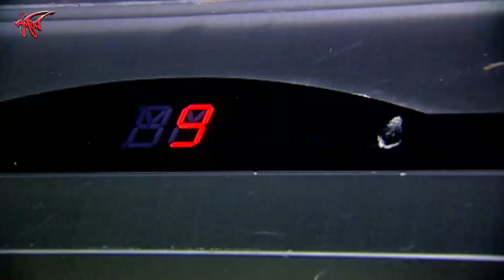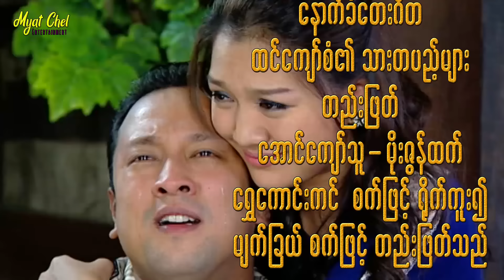နှုတ်၍ မရသောမြား Unremovable arrow ခန့်စည်သူ၊ ကောင်းပြည့်၊ သက်မွန်မြင့်၊ သတ္တိ၊ ရှက်တယ်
နှုတ်၍ မရသောမြား
Unremovable arrow
မေတ္တာဖွဲ့ အချစ် ဇာတ်ကား
ခန့်စည်သူ၊ ကောင်းပြည့်၊ သက်မွန်မြင့်၊ သတ္တိ၊ ရှက်တယ်
ဝတ္ထု - လွန်းထားထား (ဆေးတက္ကသိုလ်)
ဇာတ်ညွှန်း - နေစိုးသော်
    ကိုကျော်စွာသည် တူဖြစ်သူ ရောင်နီနှင့် ဖက်ရှင် ကုန်တိုက် တစ်ခုကို စပ်တူ ဖွင့်လှစ်ထား သည်။ ထည်ထည်ဝါသည် ကိုကျော်စွာတို့ ကုန်တိုက်ကို အလုပ်လာလျောက်သော နေ့တွင် ပျာယိပျာယာနှင့် ရောင်နီကို ခလုတ်တိုက်မိခဲ့သည်။ ရောင်နီက ကြည့်မရ ဖြစ်သွားခဲ့သည်။
    ကိုကျော်စွာသည် ရောင်နီ မကြိုက်နှစ်သက်သော ထည်ထည်ဝါကို အလုပ်ခန့်ခဲ့သည်။
ကုန်တိုက်တွင် ပစ္စည်းခိုးခံရသော ကိစ္စနှင့် ထည်ထည်ဝါကို ရောင်နီက အလုပ်ထုတ်လိုက် သည်။ ဖြစ်ရပ်အမှန်ကို သိရှိသောအခါ ထည်ထည်ဝါက အမှန်ဖြစ်နေ၍ ရောင်နီတို့က တောင်းပန်ပြီး ထည်ထည်ဝါကို အလုပ်ပြန်ဆင်းခိုင်းခဲ့သည်။
     ကိုကျော်စွာသည် ကုမ္ပဏီ ညစာ စားပွဲ လူပုံအလယ်တွင် ထည်ထည်ဝါကို လက်ထပ်ခွင့် တောင်းခံခဲ့ရာ အဆင့်အတန်း ကွာလွန်း၏ ထည်ထည်ဝါက ငြင်းပယ်လိုက်လေသည်။ ဘာ တွေ ဆက်ဖြစ်မလဲဆိုတာ နှုတ်၍ မရသော မြား ဇာတ်ကားလေးကို အားလပ်တဲ့အခါ ခံစား ကြည့်ပါ။

   မျက်ခြယ် ရုပ်ရှင်နှင့် ဗီဒီယို က တင်ဆက်ထားသော ဇာတ်ကားများကို ကြည့်ပြီးလို့ နှစ် သက်တယ်ဆိုရင် သူငယ်ချင်းတွေကို Share ပေးပါ။  Like ကလေးနှိပ်ပြီး Subscribe လုပ်ထားပါနော။ ခေါင်းလောင်းလေးကို နှိပ်ထားရင် အခုတင် အခုသိ အခုကြည့်ရတာ ပေါ့နော။ အားလပ်တဲ့အခါ Comment လေးတွေ လာရေးပေးပါ။ အားပေးသော ယဥ်ကျေး သော Comment လေးများအတွက် မျက်ခြယ်က ဂုဏ်ယူပါတယ်နော။